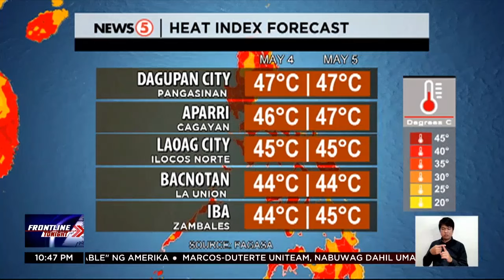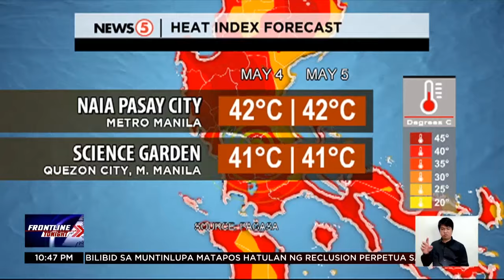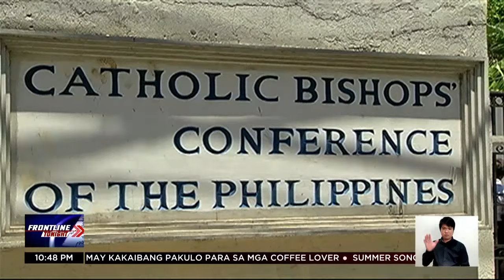Pagdeklara ng national state of calamity, isinusulong dahil sa epekto ng El Niño | Frontline Tonight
FrontlineTonight | Iminungkahi ni Sen. Francis Tolentino na isailalim na ang Pilipinas sa national state of calamity dahil sa El Niño. Bukod sa epekto nito sa kalusugan, matindi na rin daw ang pinsalang dulot ng tagtuyot sa sektor ng agrikultura. News5 | via Camille Samonte